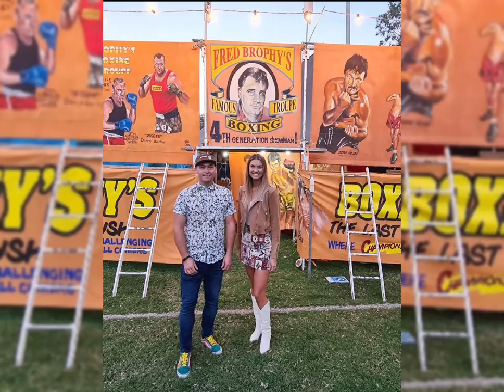The Side Hustle Story - Amy's interview on Triple M Central Queensland about how Side Hustle started